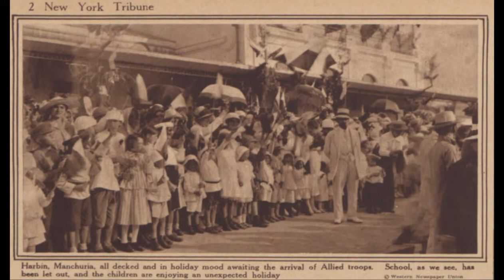Март 1918 - формирование белых армий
Брестский мир без мира. Ледовый поход. События в Харбине.